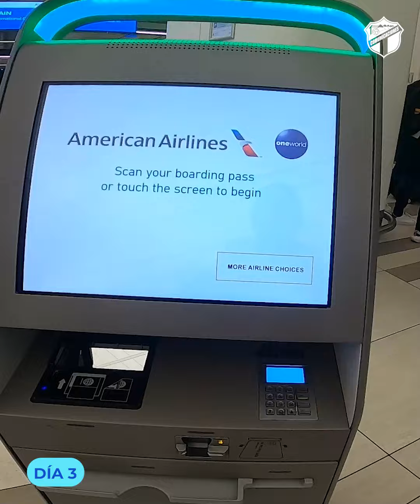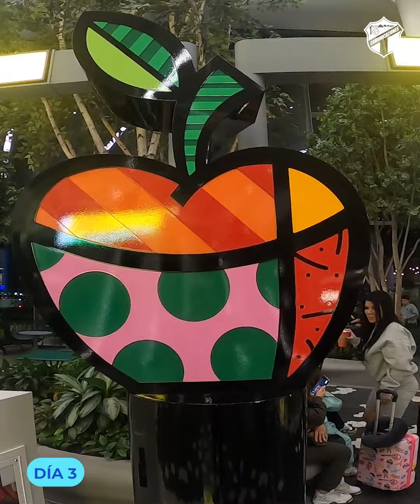Visita a New Orleans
🇺🇸 ¡Nuestra visita a New Orleans! 🔥

👏 Gracias familia crema por el apoyo brindado. 👻